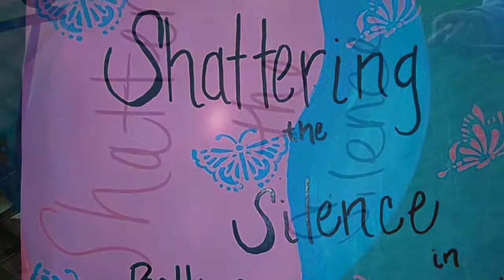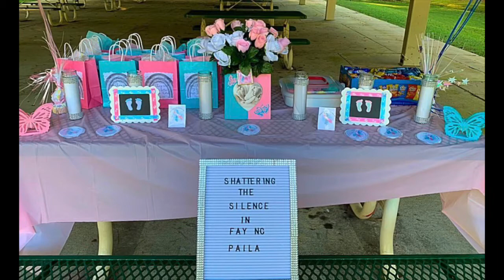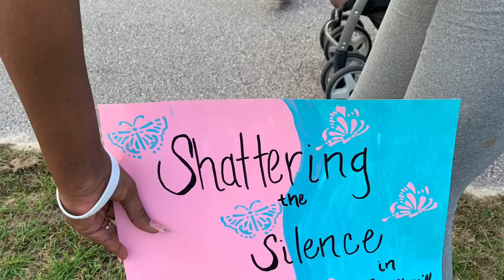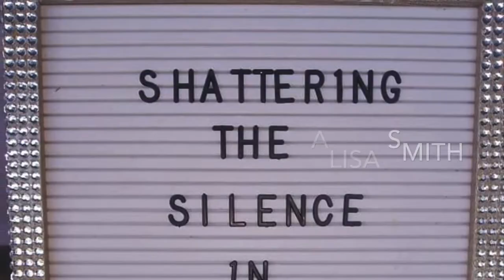Shattering The Silence In Fayetteville,Nc Pregnancy And Infant Loss Awareness 2020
Pregnancy And Infant Loss Awareness 2020